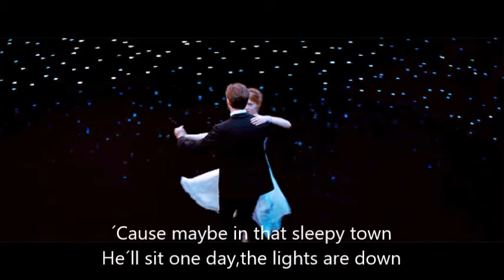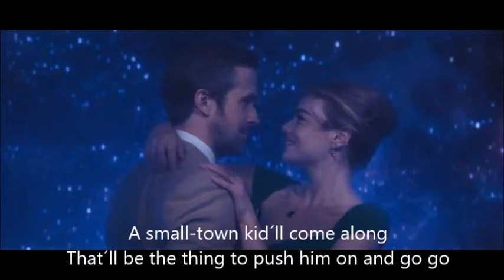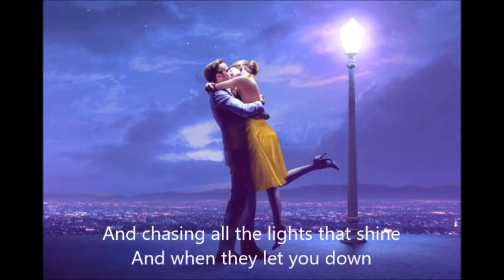La la land - Another day of sun